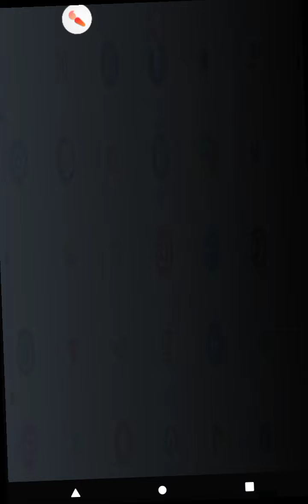Nulls brawl - Voice Reveal And Name reveal (Yvng retro)